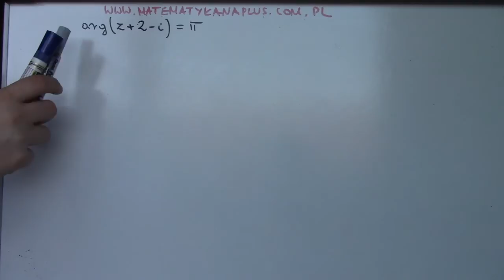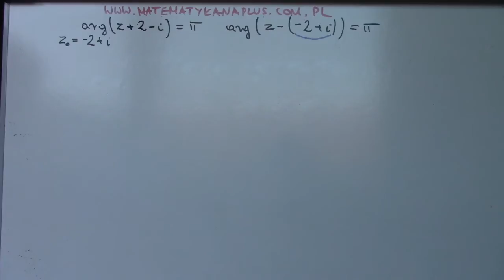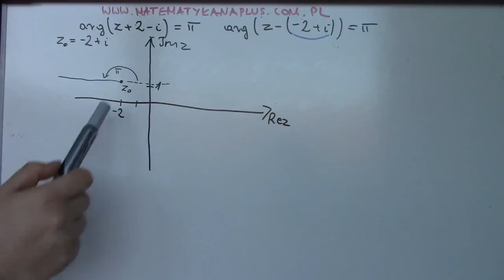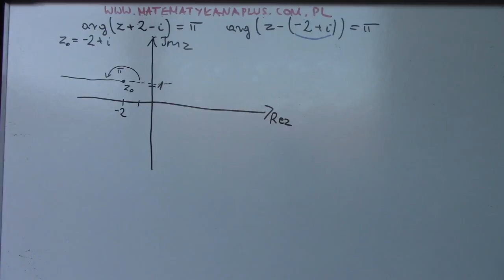Narysuj podany zbiór liczb zespolonych cz.3 Zbior liczb zespolonych spelniajacych podany warunek